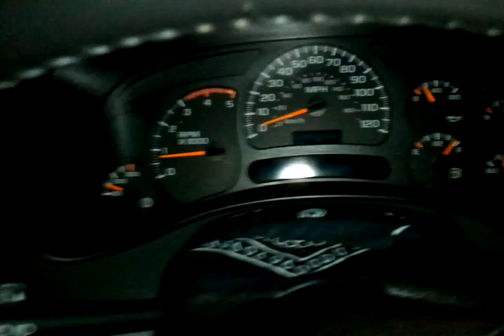Fucking around in the snow wigh my dmax 2wd